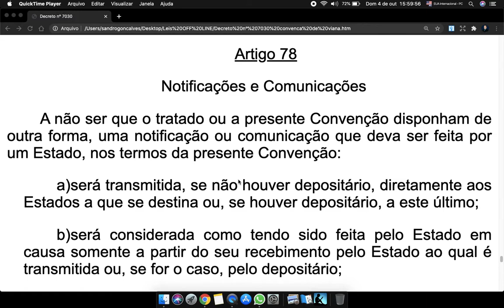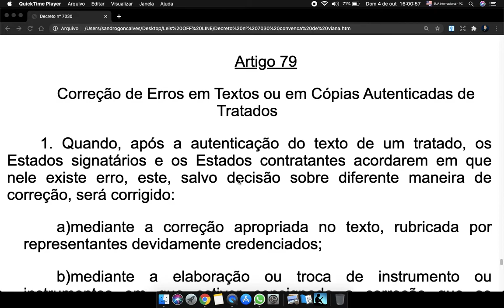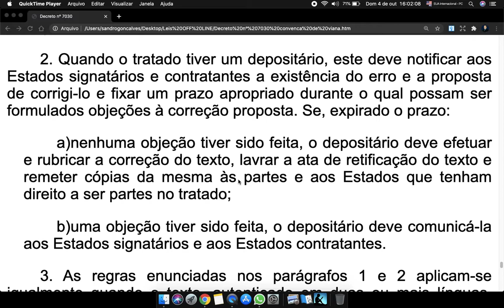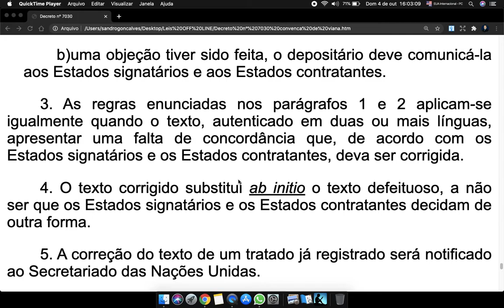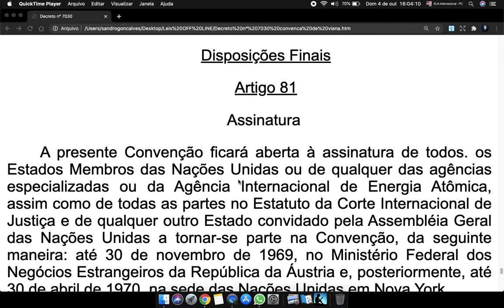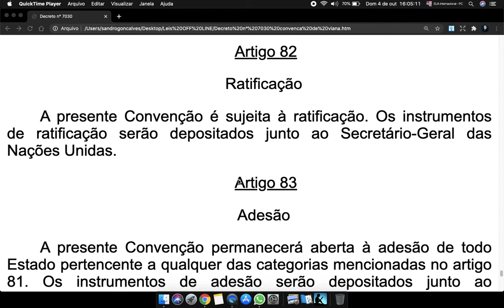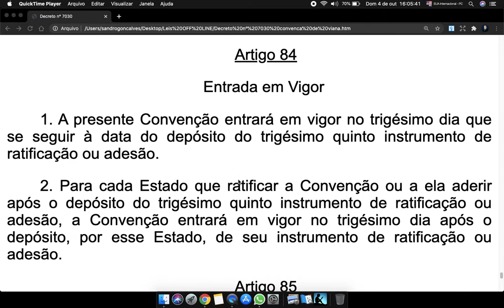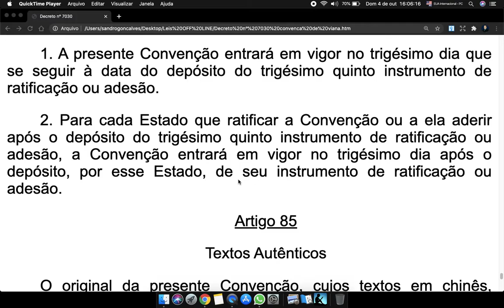Convenção de Viana Art 78 a 85 Decreto 7030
Artigo 78

Notificações e Comunicações

A não ser que o tratado ou a presente Convenção disponham de outra forma, uma notificação ou comunicação que deva ser feita por um Estado, nos termos da presente Convenção:

a)será transmitida, se não houver depositário, diretamente aos Estados a que se destina ou, se houver depositário, a este último;

b)será considerada como tendo sido feita pelo Estado em causa somente a partir do seu recebimento pelo Estado ao qual é transmitida ou, se for o caso, pelo depositário;

c)se tiver sido transmitida a um depositário, será considerada como tendo sido recebida pelo Estado ao qual é destinada somente a partir do momento em que este Estado tenha recebido do depositário a informação prevista no parágrafo 1 (e) do artigo 77.

Artigo 79

Correção de Erros em Textos ou em Cópias Autenticadas de Tratados

1. Quando, após a autenticação do texto de um tratado, os Estados signatários e os Estados contratantes acordarem em que nele existe erro, este, salvo decisão sobre diferente maneira de correção, será corrigido:

a)mediante a correção apropriada no texto, rubricada por representantes devidamente credenciados;

b)mediante a elaboração ou troca de instrumento ou instrumentos em que estiver consignada a correção que se acordou em fazer; ou

c)mediante a elaboração de um texto corrigido da totalidade do tratado, segundo o mesmo processo utilizado para o texto original.

2. Quando o tratado tiver um depositário, este deve notificar aos Estados signatários e contratantes a existência do erro e a proposta de corrigi-lo e fixar um prazo apropriado durante o qual possam ser formulados objeções à correção proposta. Se, expirado o prazo:

a)nenhuma objeção tiver sido feita, o depositário deve efetuar e rubricar a correção do texto, lavrar a ata de retificação do texto e remeter cópias da mesma às partes e aos Estados que tenham direito a ser partes no tratado;

b)uma objeção tiver sido feita, o depositário deve comunicá-la aos Estados signatários e aos Estados contratantes.

3. As regras enunciadas nos parágrafos 1 e 2 aplicam-se igualmente quando o texto, autenticado em duas ou mais línguas, apresentar uma falta de concordância que, de acordo com os Estados signatários e os Estados contratantes, deva ser corrigida.

4. O texto corrigido substitui ab initio o texto defeituoso, a não ser que os Estados signatários e os Estados contratantes decidam de outra forma.

5. A correção do texto de um tratado já registrado será notificado ao Secretariado das Nações Unidas.

6. Quando se descobrir um erro numa cópia autenticada de um tratado, o depositário deve lavrar uma ata mencionando a retificação e remeter cópia da mesma aos Estados signatários e aos Estados contratantes.

Artigo 80

Registro e Publicação de Tratados

1. Após sua entrada em vigor, os tratados serão remetidos ao Secretariado das Nações Unidas para fins de registro ou de classificação e catalogação, conforme o caso, bem como de publicação

2. A designação de um depositário constitui autorização para este praticar os atos previstos no parágrafo anterior.

PARTE VIII

Disposições Finais

Artigo 81

Assinatura

A presente Convenção ficará aberta à assinatura de todos. os Estados Membros das Nações Unidas ou de qualquer das agências especializadas ou da Agência Internacional de Energia Atômica, assim como de todas as partes no Estatuto da Corte Internacional de Justiça e de qualquer outro Estado convidado pela Assembléia Geral das Nações Unidas a tornar-se parte na Convenção, da seguinte maneira: até 30 de novembro de 1969, no Ministério Federal dos Negócios Estrangeiros da República da Áustria e, posteriormente, até 30 de abril de 1970, na sede das Nações Unidas em Nova York.

Artigo 82

Ratificação

A presente Convenção é sujeita à ratificação. Os instrumentos de ratificação serão depositados junto ao Secretário-Geral das Nações Unidas.

Artigo 83

Adesão

A presente Convenção permanecerá aberta à adesão de todo Estado pertencente a qualquer das categorias mencionadas no artigo 81. Os instrumentos de adesão serão depositados junto ao Secretário-Geral das Nações Unidas.

Artigo 84

Entrada em Vigor